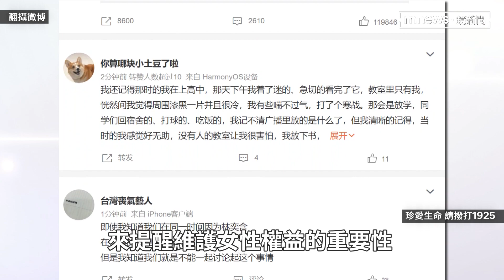林奕含逝世5週年、登中國微博熱搜 好友悼念「盼更多人能好好記得她」｜鏡速報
昨(27)日是《房思琪的初戀樂園》作者林奕含逝世五周年，中國網友掀起一股悼念潮，「林奕含」還一度衝上微博熱搜第一名，除了悼念林奕含之外，也在問「五年了，這個世界有沒有變好一點？」。而林奕含生前的好友也在粉專悼念：「內心期盼更多人能好好記得奕含，也是我處理對奕含無法割捨的愛的方式」。